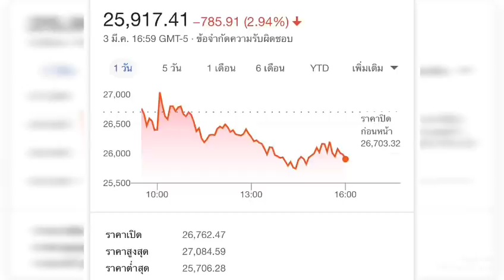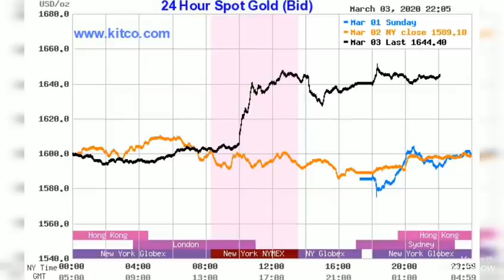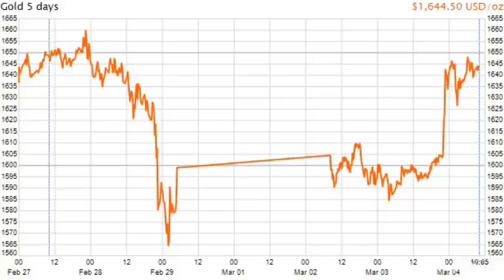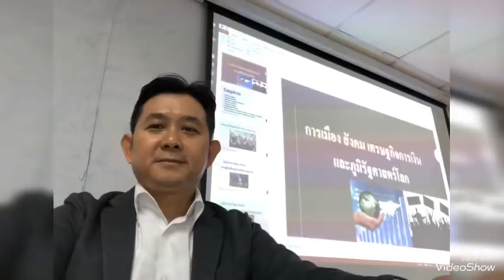วันนี้ทองคำฟื้นแรง!? แต่ทิศทางยังsideway&slide downได้ จากผลตลาดหุ้นร่วง!! ติดตามหั่นดอกเบี้ยFed?!